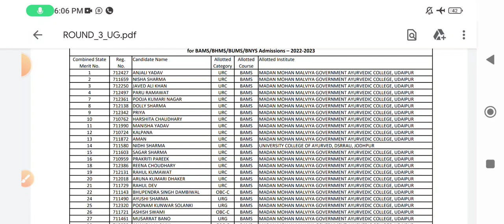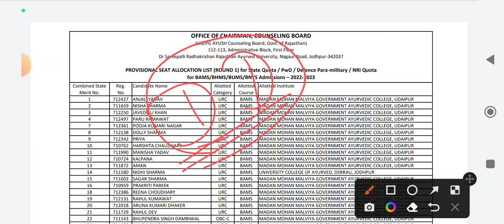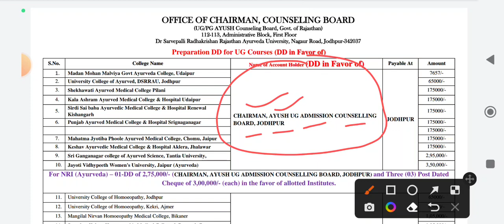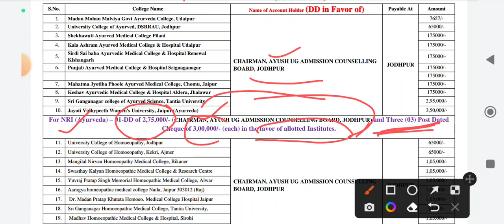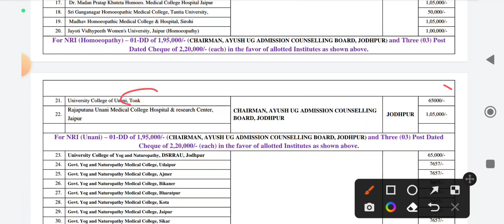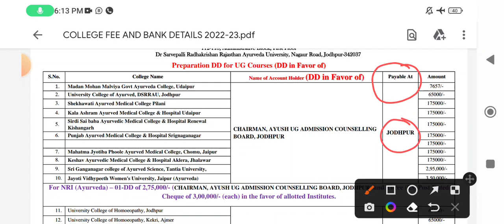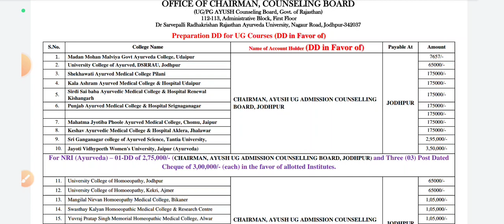Rajasthan Ayush Allotment List & Letter | Fees कैसे जमा होगी ? DD कितने की & किस नाम से बनवाए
required Documents ke लिए video

BAMS Counselling Teligram Group Join For All Updates

नमस्कार दोस्तों स्वागत है मेरे यूट्यूब चैनल इंडियन आयुर्वेदिक डॉक्टर पर दोस्तों आपका चैनल पर आने के लिए धन्यवाद🙏🙏🙏🙏IAD

दोस्तों आप किसी भी state se  हो आपको यहां पर बीएएमएस ke एडमिशन से लेकर फाइनल एग्जाम तक सारे वीडियो मिलेंगे

Bams Counselling
Ayush Counselling
Ayush Admission
Bams Admission 2022
Bams cutt off
Bams Syllabus
Bams cutt off
Ayurveda Admission
Ayurveda Admission 2022

आपके सारे question का मैं आंसर दूंगा वीडियो बनाकर|

आपसे निवेदन है आप बस चैनल पर बने रहिए वीडियो को शेयर कीजिए वीडियो को लाइक कीजिए और कमेंट करते रहिए मैं धीरे-धीरे आपके सारे राज्यों के अलग-अलग राज्यों के अनुसार वीडियो बनाता रहूंगा मुझे बस आपका सपोर्ट चाहिए |

Thanku (indian Ayurvedic Doctor)

BAMS Counselling
BAMS Admission
All India Counselling
All India bams Admission
BAMS cutt off
Neet Counselling
Neet Rajasthan Ayurveda Counselling
Rajasthan BAMS Counselling
Up BAMS counseling
MP BAMS Counselling
Punjab BAMS Counselling
Hello ji My Self वैद्य MKS Mahisaini Rajasthan Ayurveda University Jodhpur